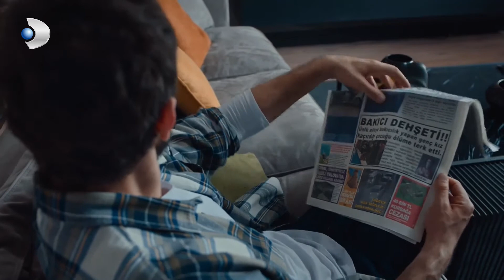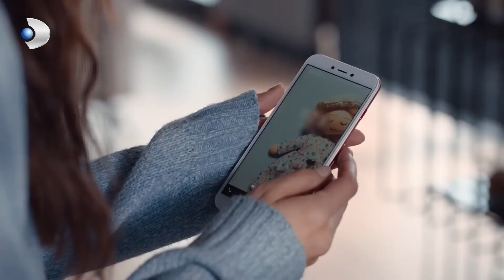Aras, Derin'in Peşinde! - Hizmetçiler Özel Klip